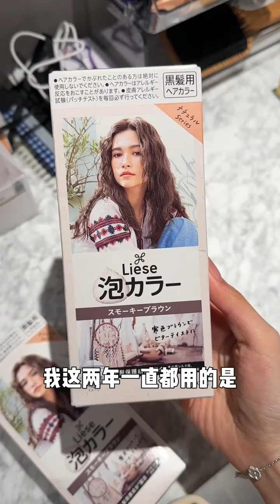高質感美女的4個變美小細節～如何成為氣質美女？｜林小雨Mumu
2023年，能讓你在眾多美女中脫穎而出的 一定是質感氣質了！
大家好！我是木木。油管視頻主要是分享給大家我的vlog，包含美妝護膚穿搭旅遊，也有我生活的瑣碎～謝謝大家捧場！愛妳們！
F O L L O W M E
ins  💋:iiammumu